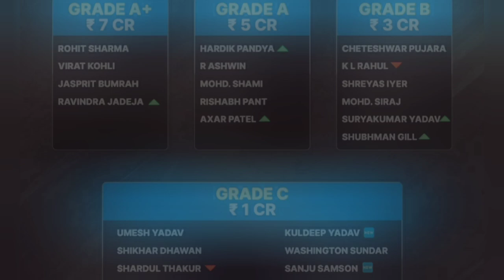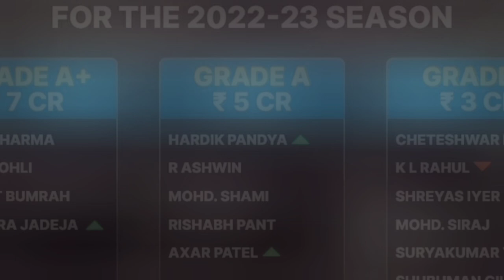BCCI Central Contracts : BCCI ने के एल राहुल को दे डाला दोहरा झटका, इस बार किया उनकी जेब पर वार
Cricket With Salman chaudhary